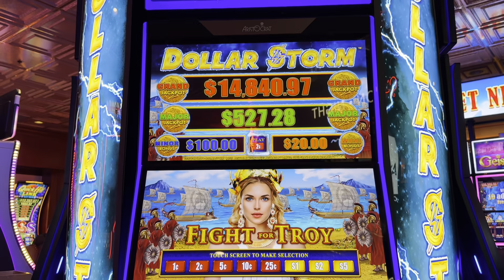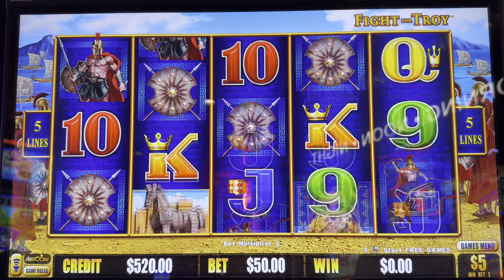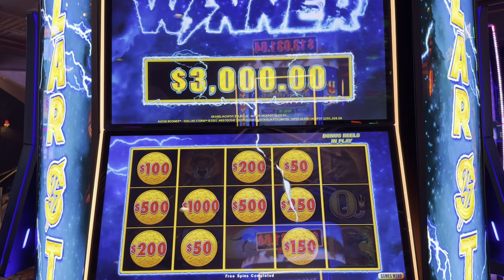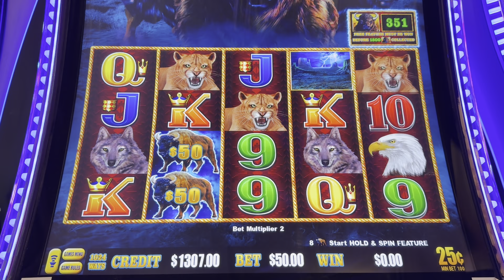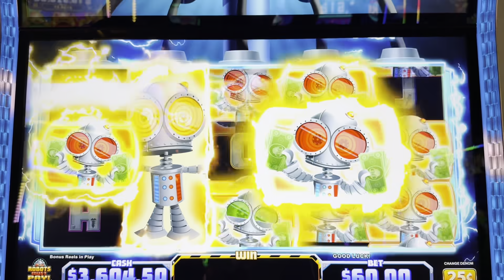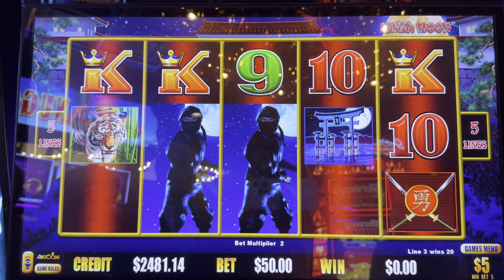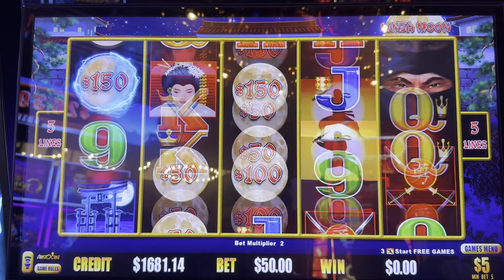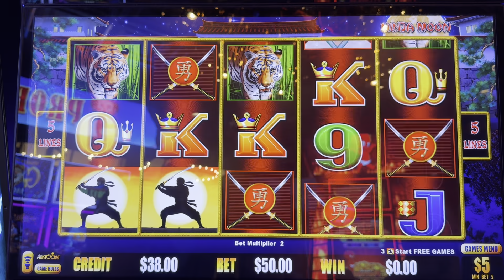$295,073 Super Grand Slot Challenge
for holiday merch and help WBG find Jingles